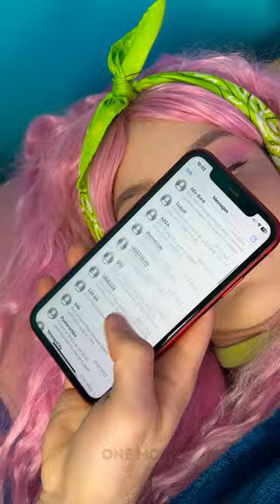How to get your love's phone